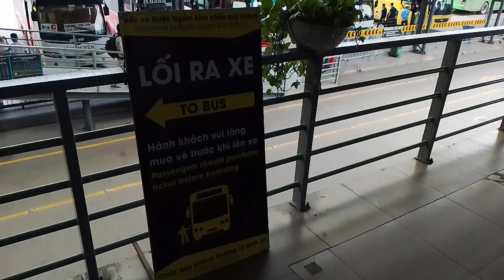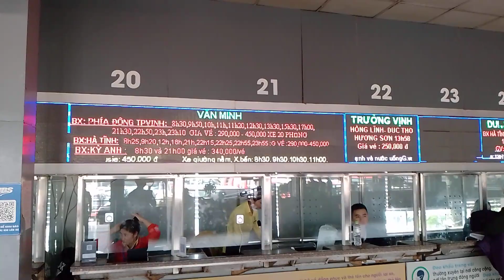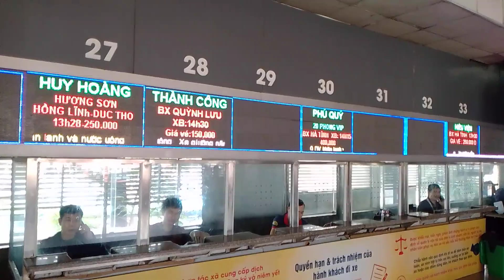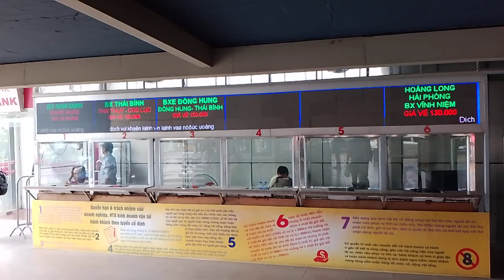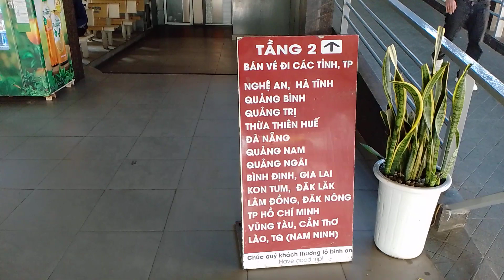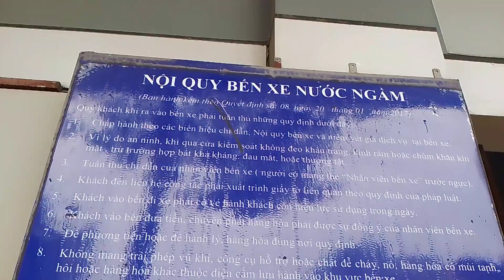Nuoc Ngam Bus Station, Hanoi Vietnam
location:
Nuoc Ngam Bus Station